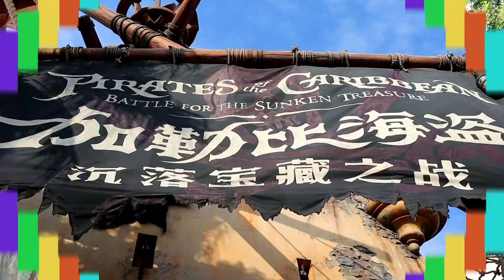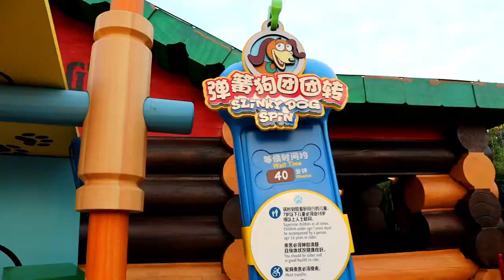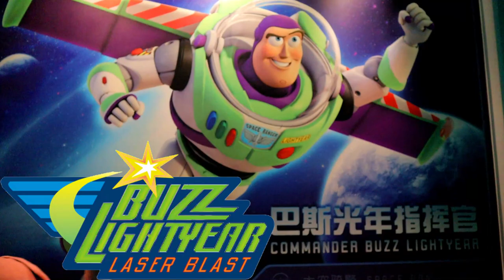Shanghai Disney Resort FULL GUIDE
This is our Shanghai Disney resort full guide & one day BEST recommend itinerary, to see the parade and all the best food and rides.

 Shanghai Disney resort is quite small and crowded compared to other parks so its best to have a plan before you go, here is ours below.

11am Open

1. Fantasia Carousel
2. Dumbo
3. Disney Parade Mickeys Storybook Express
4. Meet Mickey Mouse @ the garden of imagination
5. Go Adventure isle for roaring rapids
6. Soaring over the horizon
7. Eat the huge turkey leg @ Tortuga treats
8. Go on the pirate ship
9. Pirates of the Caribbean
10. Go the castle and winnie the pooh rides
11. Tangled tree tavern for lunhc and make sure to see the rapunzel tower out the back
12. Toy story woodies roundup
13. Slinky dog ride
14. have the signature drinks with nice cups at the concession area
15. Hot wheels ride
16. Go tomorrowloand
17. Tron
18. Buzz light year
19. Jetpacks
20. Ignite the dream fireworks show starts at 8.30pm so try any other rides if you have time.

Shanghai Disney resort was awesome!